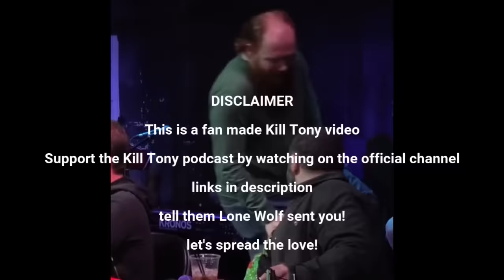William Montgomery VS Redban #6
The infamous cricket prank

William Montgomery, David Lucas, Hans Kim, Matthew Muehling, John Deas, D Madness, Michael A. Gonzales, Jules Durel, Yoni, Tony Hinchcliffe, Brian Redban

TIMESTAMPS:
0:00 - #565 - SHANE GILLIS + MARK NORMAND
0:44 - #566- LUIS J GOMEZ + AARON BERG
1:09 - #565 - SHANE GILLIS + MARK NORMAND
1:54 - #571 - JEFF ROSS
2:25 - #575 - RON WHITE + BRIAN SIMPSON + RYAN LONG
3:04 - #571 - JEFF ROSS
3:28 - #575 - RON WHITE + BRIAN SIMPSON + RYAN LONG
4:09 - #576 - JOSH WOLF + MIKE FEENEY
5:07 - #574 - JOE ROGAN + SHANE GILLIS + MARK NORMAND + ARI SHAFFIR
5:31 - #576 - JOSH WOLF + MIKE FEENEY
6:53 - #567 - MARY LYNN RAJSKUB
7:11 - #576 - JOSH WOLF + MIKE FEENEY
8:20 - #577 - DUNCAN TRUSSELL
9:21 - #576 - JOSH WOLF + MIKE FEENEY
9:43 - #577 - DUNCAN TRUSSELL
11:42 - #578 - DAVE ATTELL + GREG FITZSIMMONS + IAN FIDANCE
11:26 - #577 - DUNCAN TRUSSELL